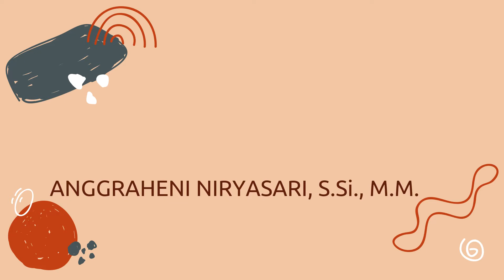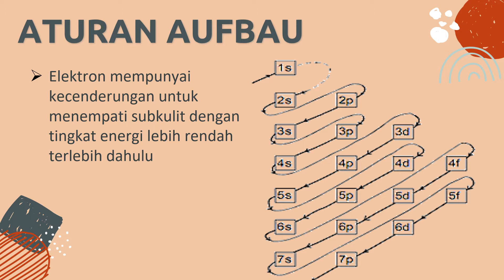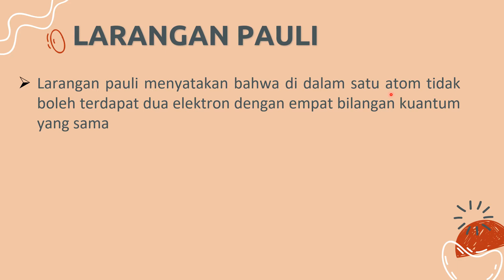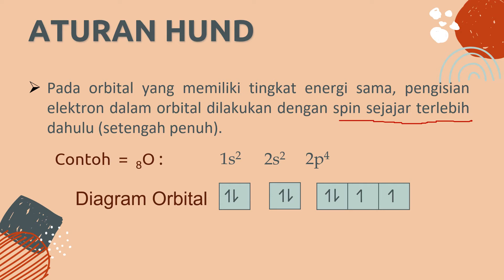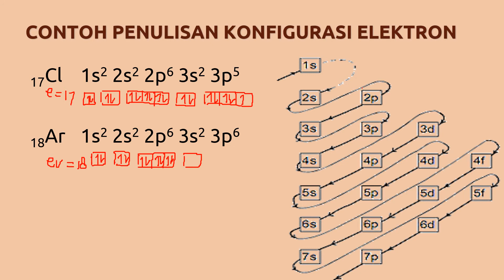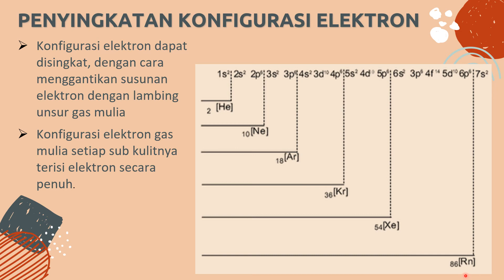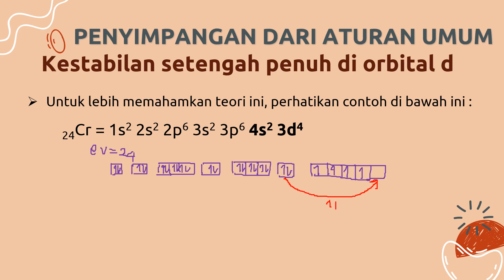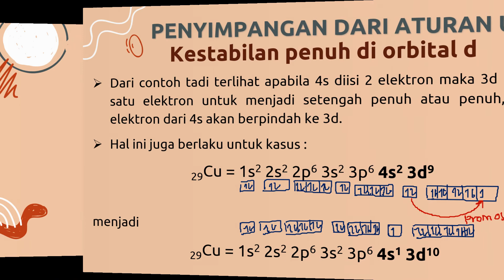KONFIGURASI ELEKTRON MODEL ATOM MEKANIKA KUANTUM spdf | ASAS AUF BAU, ATURAN HUND DAN LARANGAN PAULI